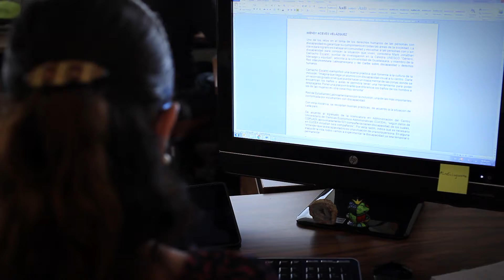Inauguración del Seminario Internacional de Periodismo de Calidad